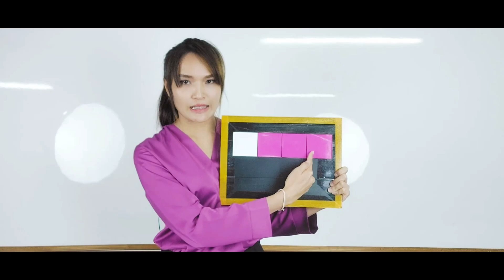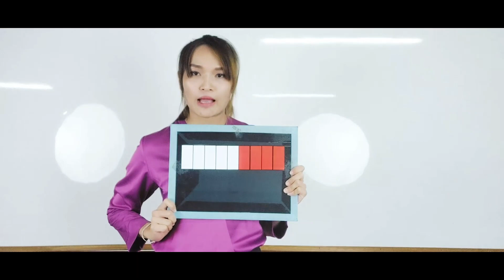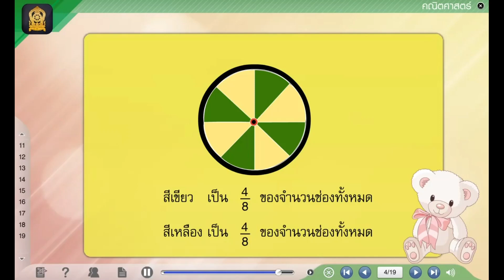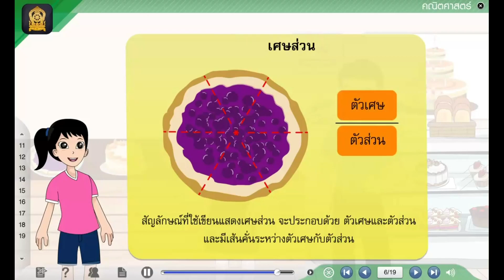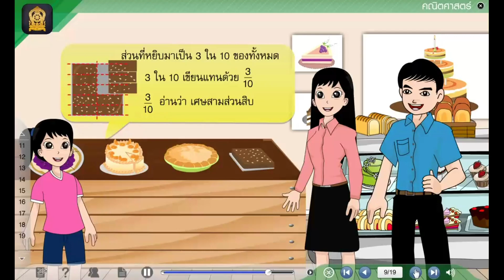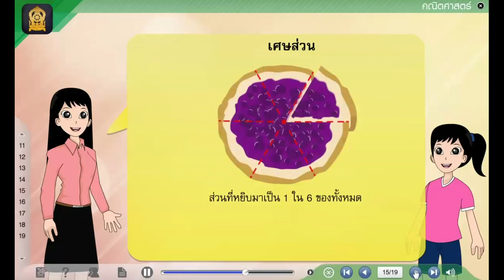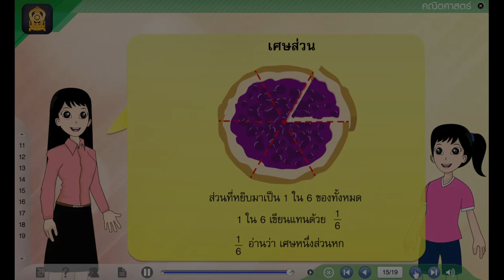เศษส่วน ป 5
วิชาคณิตศาสตร์ ป.5 โดยคุณครูศิริพร สิงห์ขาม โรงเรียนศิริมมงคลศึกาษา